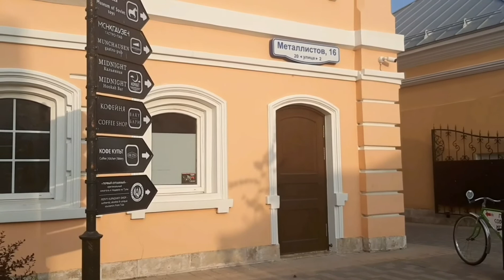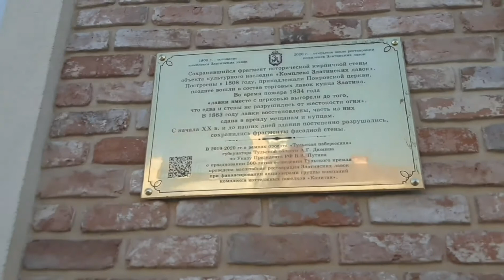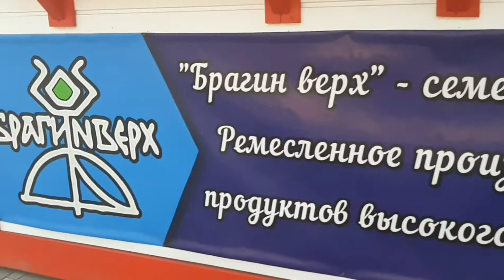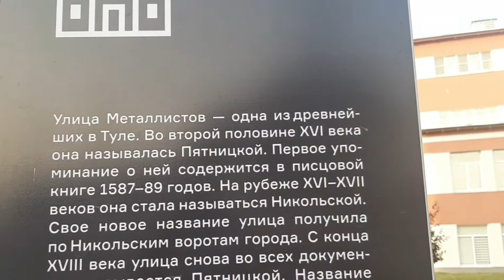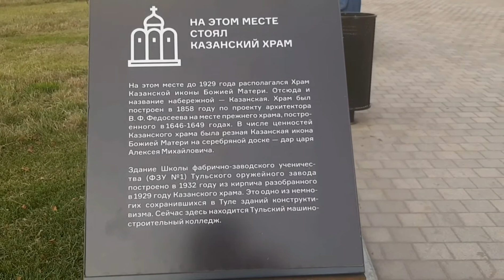Моя поездка в Тулу. День первый. Прогулка по центральной пешеходной улице. Улица Металлистов